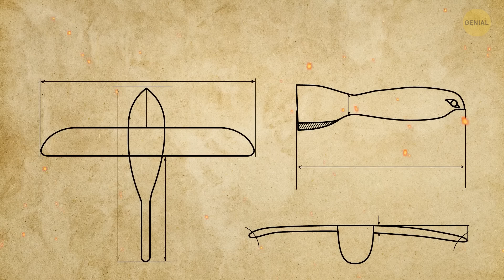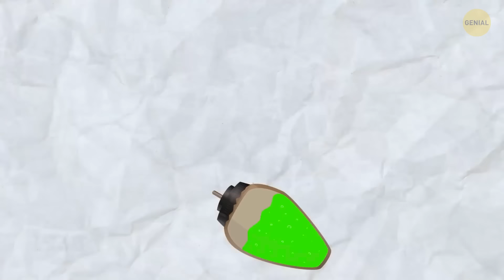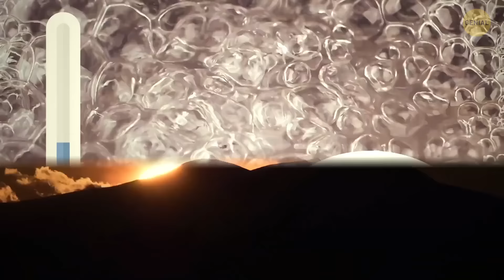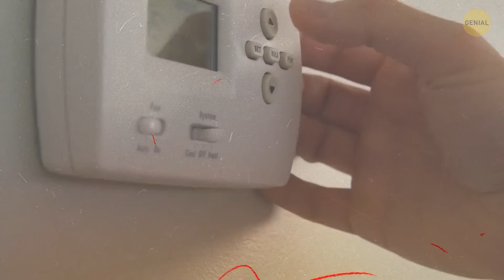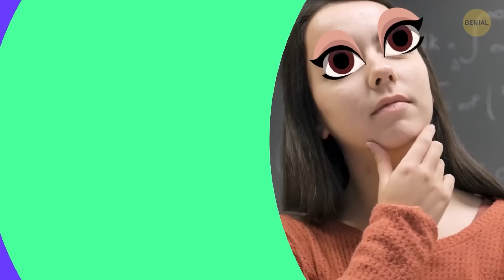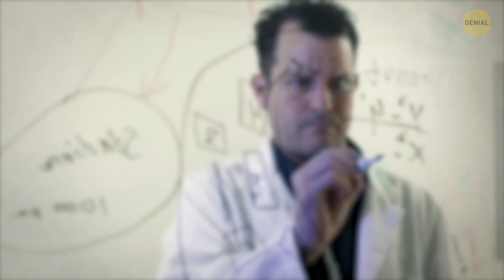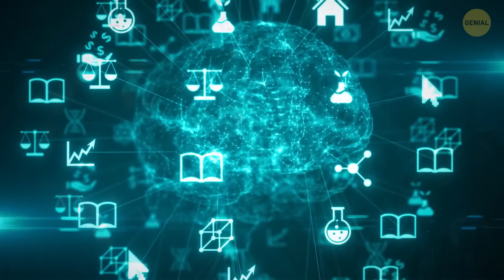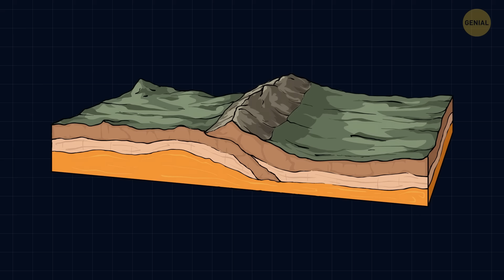Parece que una nave espacial alienígena antigua está orbitando la Tierra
Adéntrate en los misteriosos reinos del cosmos mientras exploramos la intrigante noción de que una antigua nave espacial alienígena podría estar orbitando nuestro planeta.

En esta exploración especulativa, examinamos las curiosas evidencias y teorías que rodean a esta enigmática presencia celestial. Desde hipótesis de astronautas antiguos hasta misterios celestiales, únete a nosotros para descifrar las pistas cósmicas que sugieren la existencia de un artefacto de otro mundo observando la Tierra desde los cielos.

Desbloquea los misterios del cosmos mientras miramos hacia lo desconocido desde nuestro punto de vista terrestre.